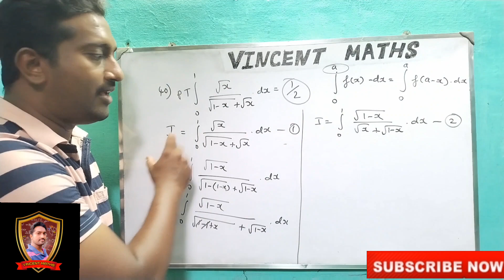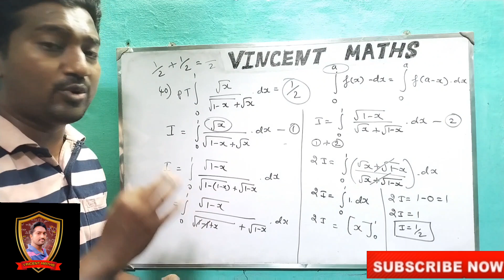12th Maths|Public|Creative|Question|Answer|2021|Important Questions|2022|Vincent Maths